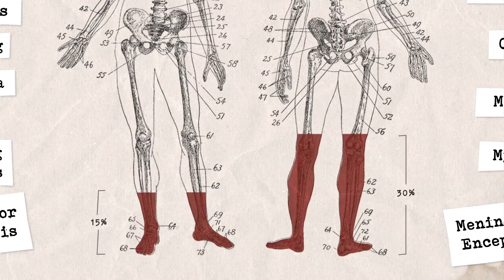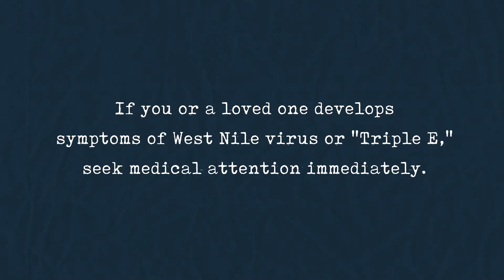Medical Minute: West Nile Virus & Eastern Equine Encephalitis (EEE)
West Nile Virus and Eastern Equine Encephalitis, also known as "Triple E," are diseases spread by mosquitoes. While they can both cause serious, chronic effects, each presents with vastly different symptoms. The one similarity? Extreme cases of both can result in Meningitis or Encephalitis, and even death.

Learn more about mosquito threats and prevention tips at PestWorld.org